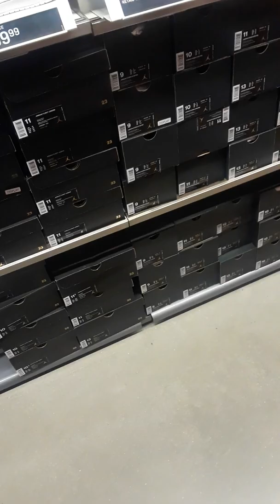You rode to Chicago, Rochester & Salamanca N.Y., Fontana, CALIFORNIA now we doing NIKE - IOWA